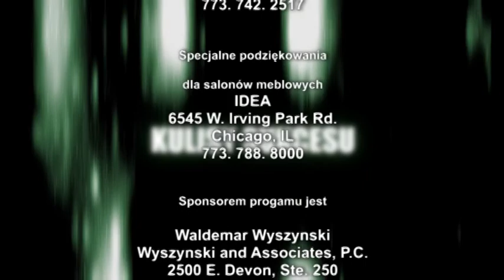Jolanta Pawlak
Jolanta Izabela Pawlak - rzeźbiarka światowego formatu, jej prace zdobią galerie w Stanach Zjednoczonych I Europie, a biżuterię artystyczną, którą tworzy, chętnie nakładają koronowane głowy. Nosi ją między innymi królowa Holandii Beatrycze.
Artystka przez 10 lat mieszkała na karaibskiej wyspie Curasao, gdzie prowadziła swoje artystyczne atelier odwiedzane przez takie sławy jak hollywodzki aktor Tom Cruise.
Od dwóch lat mieszka i tworzy w Chicago.